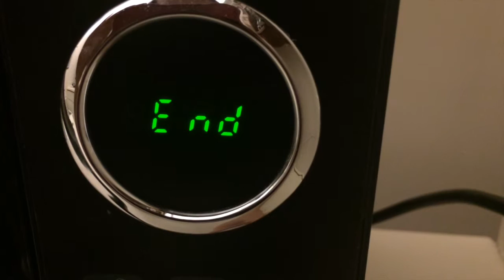How To Cook Like An Adult